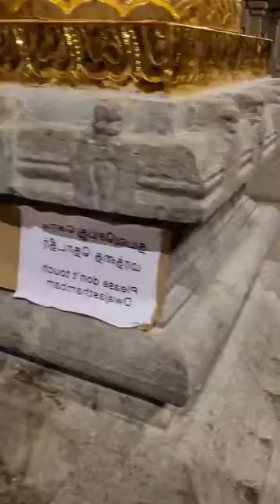AADHI KASAVA PERUMAL KOIL THIRUVATTAR KANYAKUMARI DISTRICT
KUPAPISHAHAM CONDECTED ON  JULY 2022. ONE OF THE FAMOUS VAISHANVA TEMPLE IN INDIA